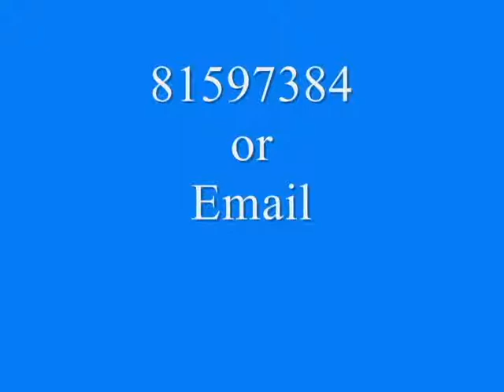Airship Advertising in Singapore...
Use Airship if you want your next event to be a memorable one.